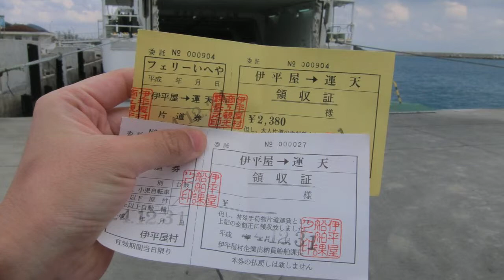【自転車旅行】2012/12/31 part2 伊平屋島 フェリー乗船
・前の動画 伊平屋島 腰岳写真～昼食配信
・次の動画 運天港～名護